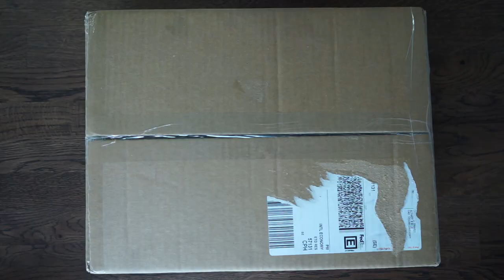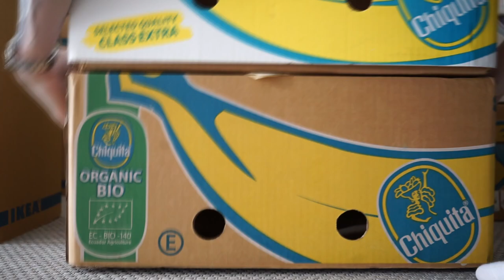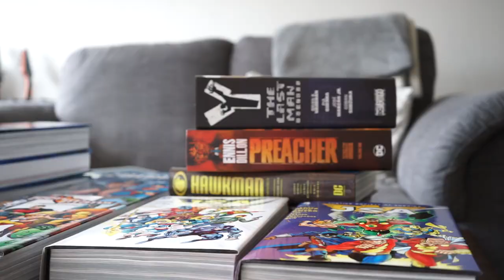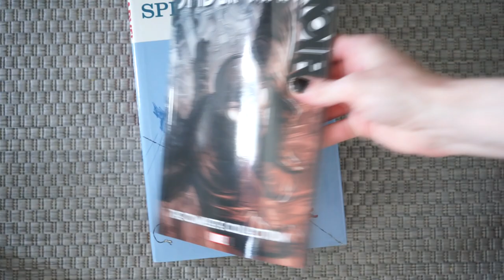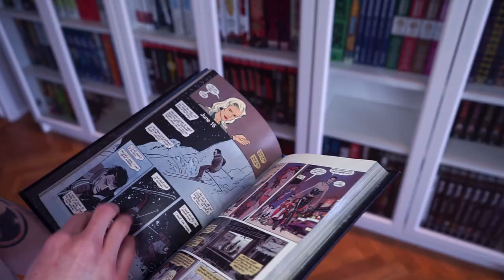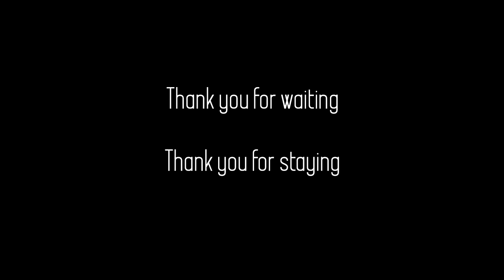Moving and Feeling the Weight of the Collection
Thank you for clicking on this video. I hope that you could find some value in what I had to show you and talked about.

If you are interested in more videos that could help with how you can view this collecting hobby, here´s the playlist for you!

Follow me on Goodreads and try to keep up with our own reading challenges of the year

Do you want fresh new soundtracks and sound-effects.